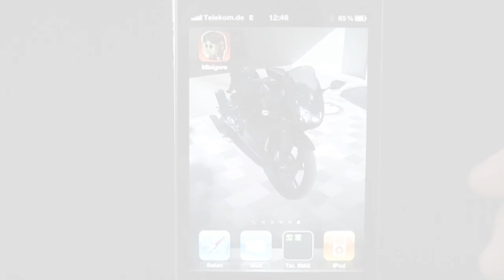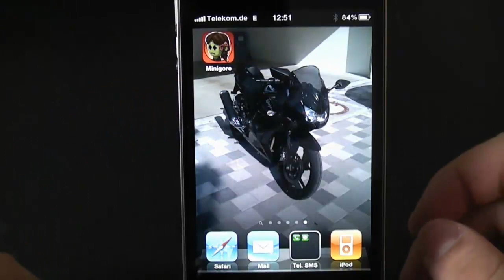iOS App-Review - Minigore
Minigore ist ein 3D Survival-Shooter für das iPhone und den iPod touch. Das Spiel dreht sich um John Gore, einem kleinen kastenförmigen Burschen, der umzingelt ist von den Furries - haarigen, runden Kreaturen mit besonders scharfen Zähnen. Deine Mission ist es John um jeden Preis vor diesen Geschöpfen zu schützen.